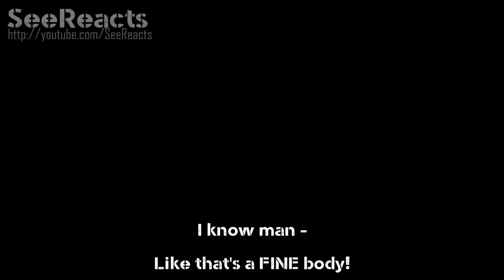CHAAANGGEEE NOWWWWW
A sad - wuah bamm

So we spent a whole day shooting, and almost ALL of our footage ended up as corrupt files. This really sucked but this clip (which was like, one of the best ones) - came out okay. Literally all of the rest were corrupt, and unable to be used.

Now, obviously I'd like to shoot the rest like, right now - but I am heading back to CO for the holidays (Dec 24-Jan 04) to be with my family. The days between I am working at my day job. I will try to shoot at least a couple pranks when I'm in Colorado.

In conclusion, this technical malfunction has pushed me to officially pursue a new, HD, GOOD camera (been relying on the power of cell phones for too long haha)! It'll be quite an investment, but YOU all are worth it. Every damn penny.

I hope you all understand. Once I get my camera, I'll be sure to make a COMPLETE "BODY CHANGE" video! Oh, and MANY MANY more!

I'm working extremely hard to make this channel work - whether you can see it or not. I WILL make it work! Thank you all for your support! Remember to spread the word on the channel.

Until next time, stay explosive!